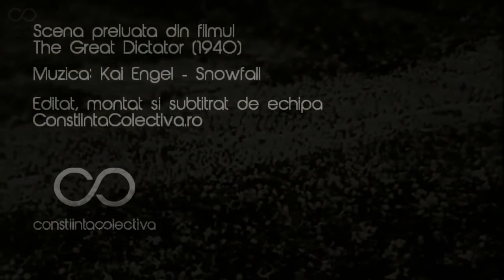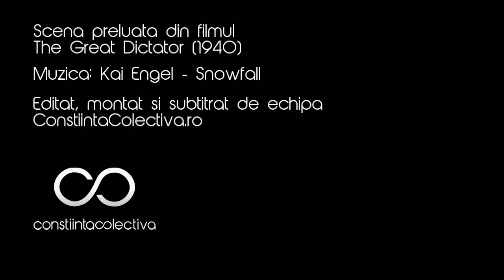Discursul Marelui Dictator - Charlie Chaplin (impresionant !)